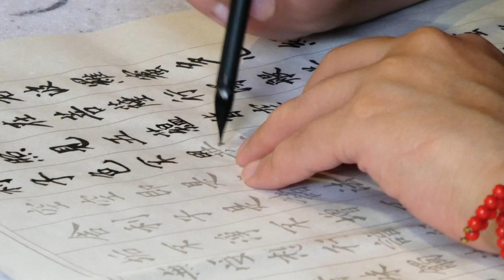openmic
Clips breves de algunos de mis viajes para el festrival online de Open Mic